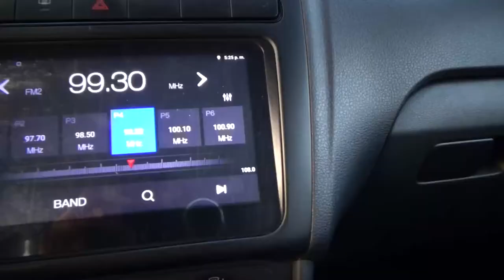Volkswagen / Vento / 2021 - 16960